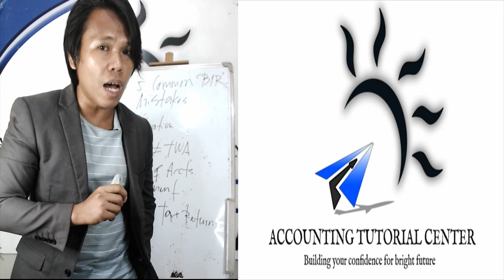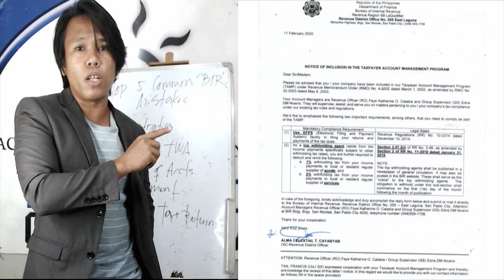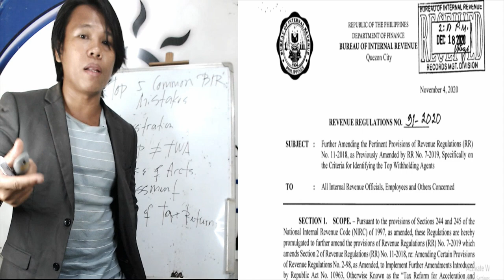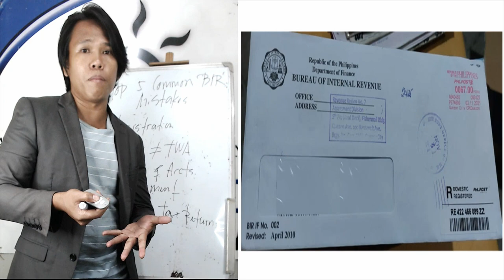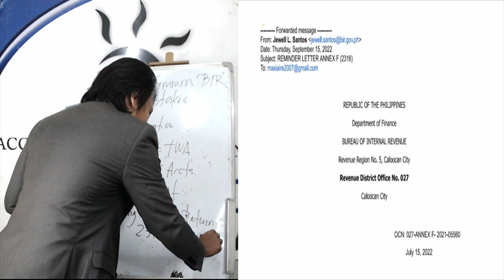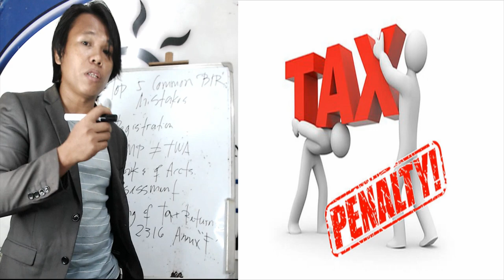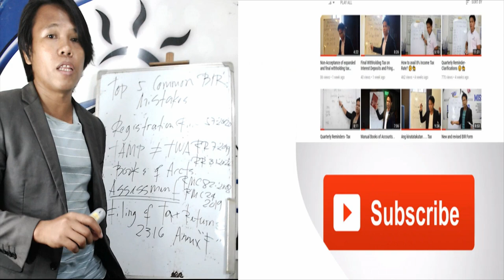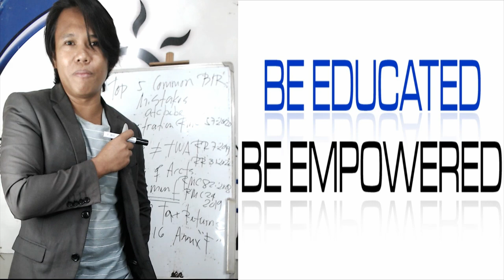Top 5 BIR Common TAX Mistakes (And how to avoid them) 🤔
Happy Day! 😊

0:00 - Intro
1:07 - Demanding Unnecessary Requirements
3:30 - TAMP Top Withholding Agent
7:00 - Renewal of Manual Books of Accounts
9:15 - Erroneous BIR Assessments
11:55 - Non-filing or Payment of Tax Returns
14:50 - Summary
17:50 - Learn more how to file and pay your own tax returns

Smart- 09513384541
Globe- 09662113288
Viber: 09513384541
Contact person: Mr. Mark

Gold RWB Members - Php 499/month
Diamond RWB Members - Php 999/month

-Epictetus

- Wayne Dyer

- The Secret

- Akin Olokun

-Chinese Proverb

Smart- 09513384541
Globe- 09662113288